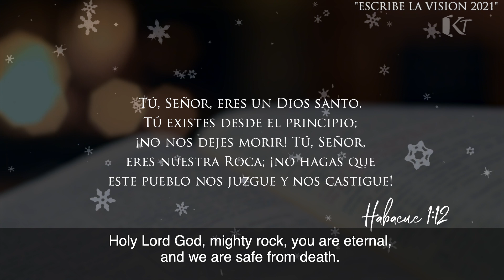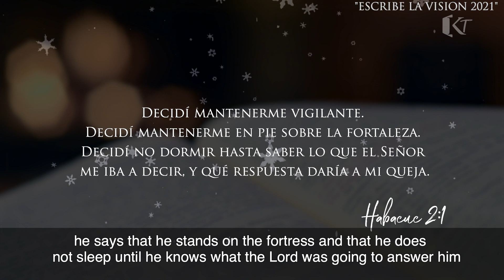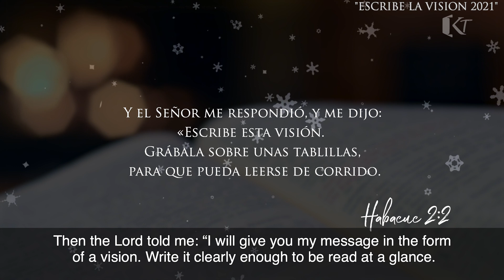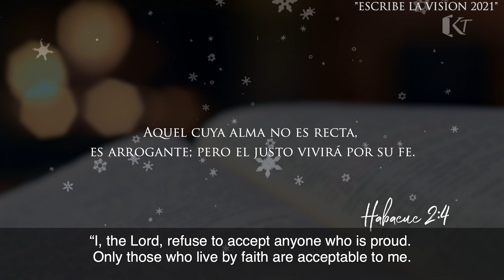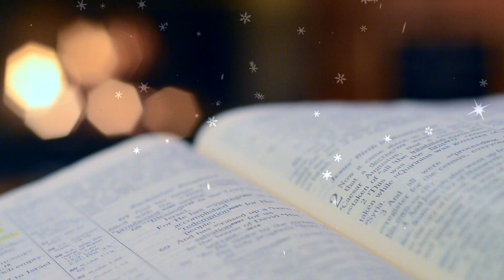ESCRIBE LA VISIÓN 2021 | SERIE NAVIDAD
"Y el Señor me respondió, y me dijo: «Escribe esta visión. Grábala sobre unas tablillas, para que pueda leerse de corrido"

Kingdom Truth
EPISODIO: ESCRIBE LA VISION 2021
La Palabra de Verdad
Claudia Iriarte